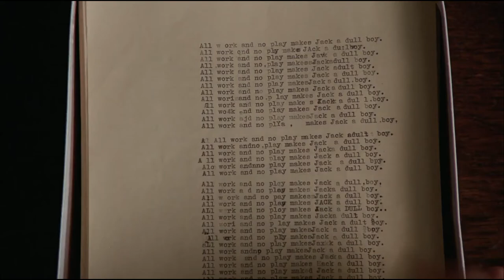Danny, I'm coming! | The Shining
The Shining
Music used in this video : Joji main theme